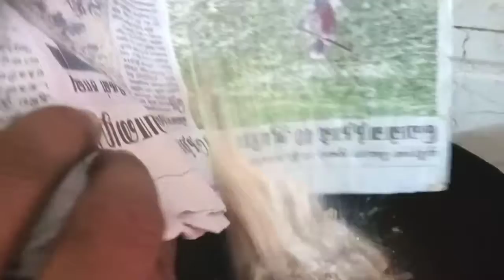சுக்கு காபி|sukku coffee Recipie|Traditional sukku coffee|sukku - Malli coffee